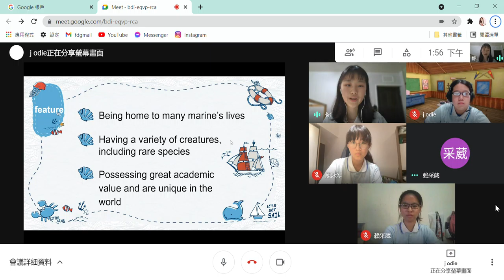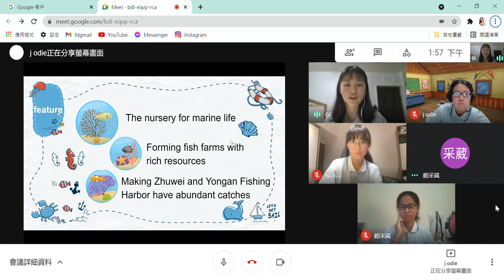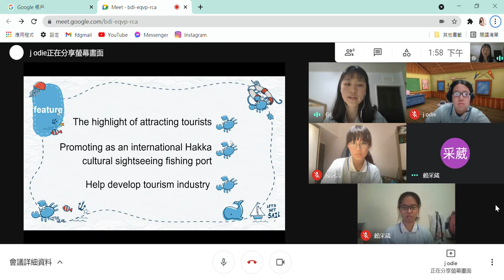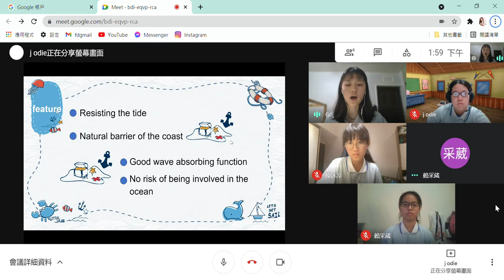Things About Algal Reef in Taoyuan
Part of mine--Feature